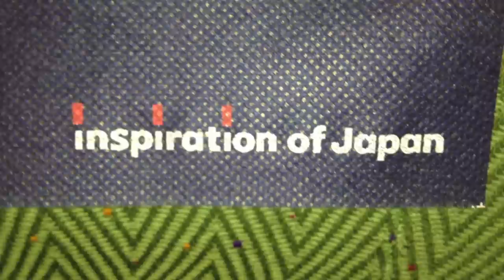Dozen on The Ice! GPF13 We Will Rock You!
12 Skaters representing Team USA went to compete at the Grand Prix Final and Junior Grand Prix Final of Figure skating in Fukuoka, Japan! These athletes were Rachel Parsons/Michael Parsons, Lorraine Mcnamara/Quinn Carpenter, Kaitlyn Hawayek/Jean Luc Baker, Angela Wang, Polina Edmunds, Nathan Chen, Meryl Davis/Charlie White, and Ashley Wagner (: